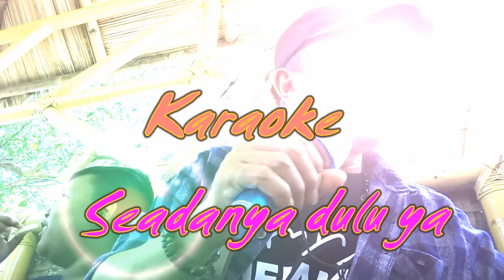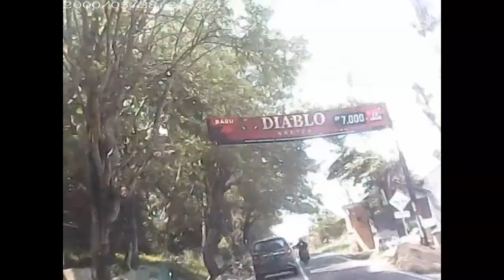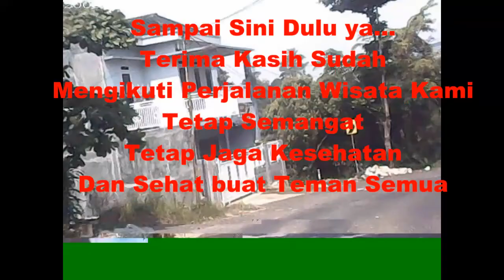Wisata Pantai Mutun Episode 2 (Ngguya Ngguyu)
WisataPantaiMutunEpisode2(NgguyaNgguyu)

Video ini merupakan Episode 2 dari Perjalanan Wisata menuju Pantai Mutun.

Lokasi Wisata Pantai Mutun yang berada di wilayah Kabupaten Pesawaran Provinsi Lampung, merupakan salah satu obyek Wisata, dari banyaknya obyek Wisata Pantai di Kab. Pesawaran Lampung.

Video ini menyajikan keindahan Pantai Mutun dan segala fasilitasnya, dan hebohnya para wisatawan lokal, walaupun tidak terekam seluruhnya, karena keterbatasan waktu untuk melakukan perekaman.
Semoga bisa memberikan inspirasi dan menjadi pilihan wisata yang tepat dan nyaman bagi pemirsa semua.